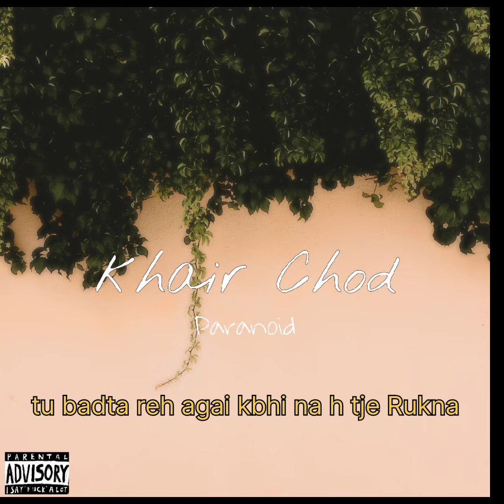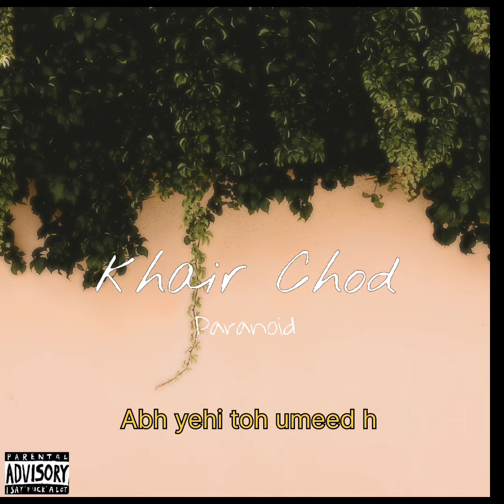Khair Chod - PARANOID | Urdu Rap | Lyrical Video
Cover : PARANOID
Mix/master : PARANOID
Video : PARANOID